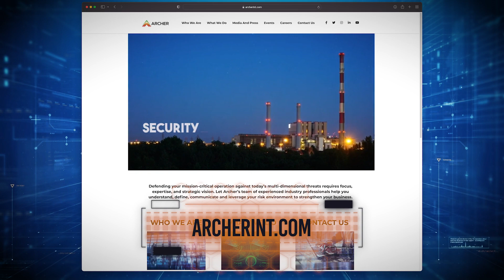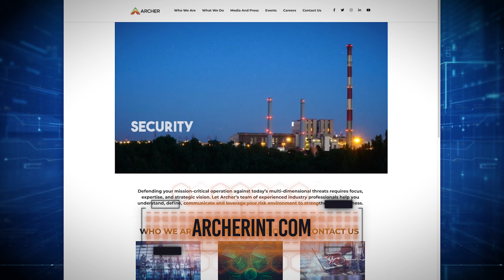Navigating Risk & Compliance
In this episode of Direct Connect, join Nick Weber, Bryan Carr, and Mike Almeyda as they dive into the complexities of risk management and compliance in the critical infrastructure sector. From sharing insights on building robust internal control programs to discussing the importance of understanding business objectives, this engaging conversation offers valuable perspectives for professionals navigating the ever-evolving landscape of security, compliance, and resilience. Tune in for expert advice, real-world anecdotes, and actionable strategies to enhance your organization's risk management efforts.